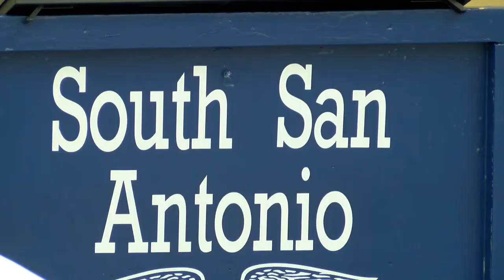South San ISD: Shannon Witherell South San HS Teacher of the Year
Shannon Witherell respects the lives of all living creatures. She passes on her knowledge to her agriculture students at South San High School. See why her passion to teach was recognized this year.